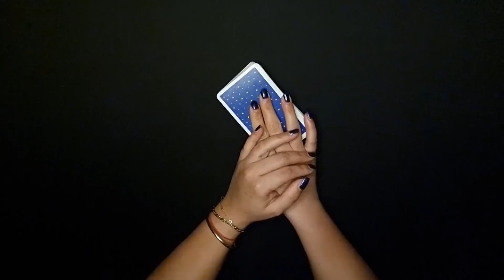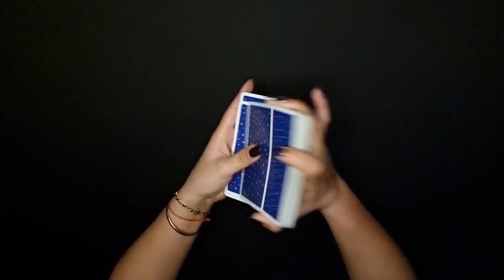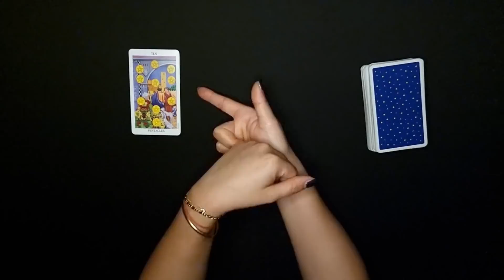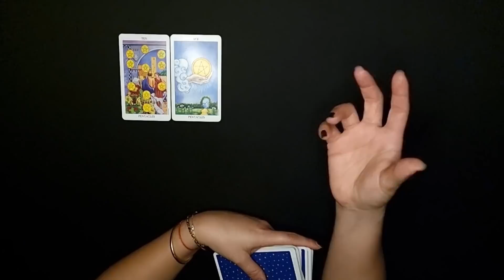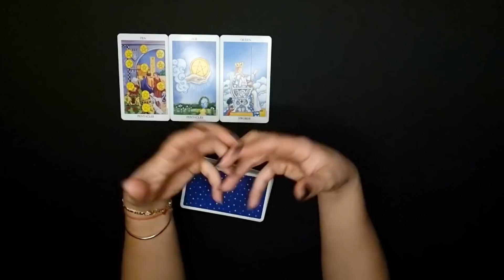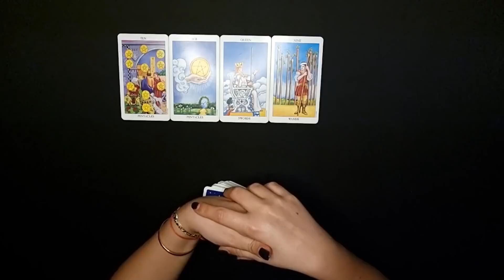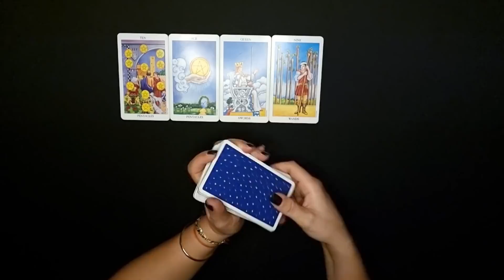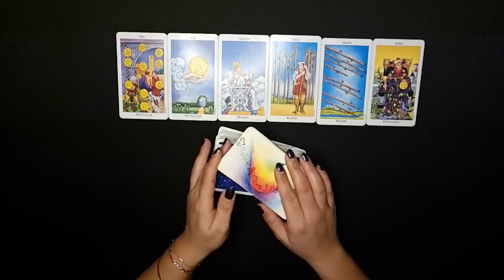ZWILLINGE - BESSERE WURZELN ❤️ (FEBRUAR 2022)